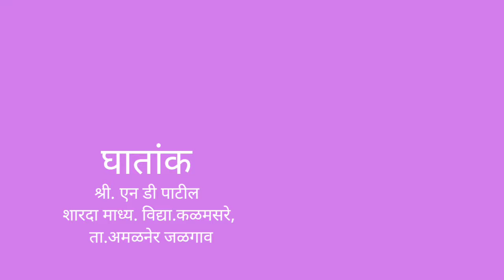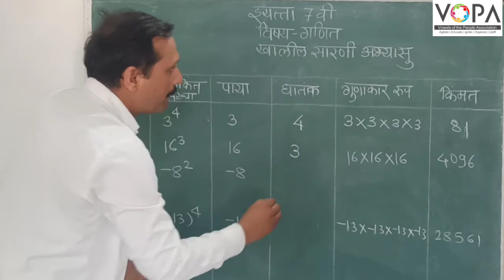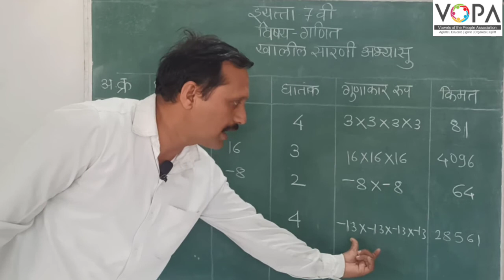7th | गणित | घातांक | V5 | V-School